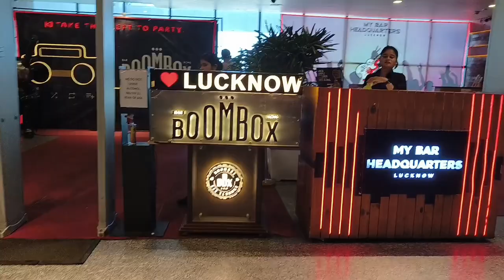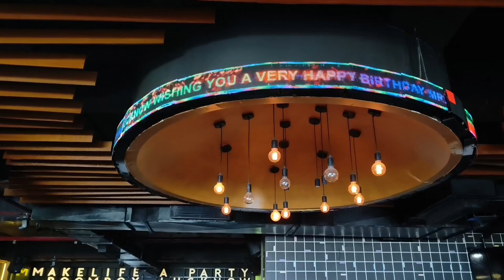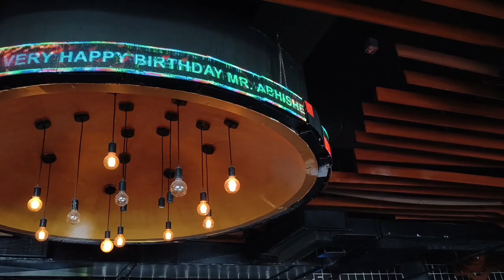Best Place For Party 🎉/BoomBox Cafe & lounge/Enjoying with frnd/daily vlogs/Tanvie Pandey Vlogs